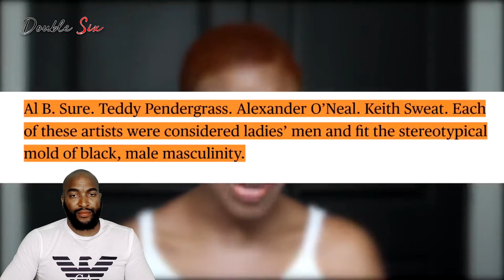Black Men are being feminized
Black masculinity is something that I am focussed on on this channel. My goal is to help boys and men become more deadly and more dangerous. Dennis Rodman was a dangerous defensive basketball player in the 1990's, but Dennis Rodman masculinity issues started to permeate the mainstream media and start a wave of black men being feminised in the media.

The modern-day Dennis Rodman portraying Black men in a feminine light is persons like Jaden Smith in a skirt, lil uzi vert skirt or young thug in a dress.

The rock artist Prince masculinity was always put forward in the mainstream media to try to confuse young black boys as to the correct masculine energy to broadcast.

There is a war against men. There is a war against masculinity, and most importantly, there is a war on black male masculinity.  The mainstream media is promoting bill porter masculinity as the modern way black men should walk through life.

Black man femininity is an issue that I want to highlight in this video reaction.

The gender war between masculinity as the dominant energy in society and woke bonker radical feminists promoting black male feminity as the norm.

The media tries to portray toxic masculinity in the black community, but this is simply not true. Masculinity is not toxic. Too much of anything can be toxic, I agree, but simply, men behaving as men is not toxic.

Black men masculinity needs to be promoted and celebrated in society and not shown as Toxic behaviour. I could be considered a black masculinity coach with a master's in black masculinity studies.  I want to help boys and men understand that toxic black masculinity is just a myth perpetuated in the modern media.

Black masculinity 101 is all about being proud of being an alpha male who wants to be a leader and a protector.

Respectability politics and tone policing seem to be part of the mainstream media design to promote femininity journey and portray black men as a divine femininity queen. Well, I'm not having this.

The rise of black femininity is becoming more and more worrying for me. I should compile a video on black femininity vs white femininity next, let me have a think about this content next.

Video Chapters
Start 0:00
1:03 - talking about gender norms and constructs
1:27 - what is a fanboy
2:11 - fanboys are not allowed to just be - they are expected to conform
3:15 - hypermasculinity is just bog-standard masculinity
4:26 - many biases go unchecked with black feminity
5:10 - media wants to promote the feminine image of black men
6:37 - real men care about performance
8:20 - all he wanted to do was wear a dress - WTH?
9:00 - Prince pioneered black feminine male energy
11:10 - black men expressing their femininity

Hit me up for video reviews and reactions

*My content battle station is made up*:

📹 Camera - Qty 2 - Avermedia 513
🖥️ Computer - Imac 2018 - running windows 10 💡
Lighting -Qty 3 Neewer 2 Pieces Bi-color 660 LED Video Light and Stand
🎤 Microphone - Shure SM7B
🔌 Accessories Macro Keyboard - El Gato Stream Deck
📟 Neewer 6ft green Screen

About 🧅:
The focus of this channel is to help men achieve personal success by becoming more deadly, and more dangerous. This channel will promote intelligent conversation about status anxiety in the world we live in today. If you are unwilling to unplug and take the blue pill, no one can help you. But if you are willing to swallow the red pill and you're determined to unplug. NO ONE CAN STOP YOU. We'll cover topics relating to navigating personal relationships, dealing with the breakdown of relationships, and how the dynamic of black families if affected, especially effects on the small children, in particular the negative effectsts on young black boys.